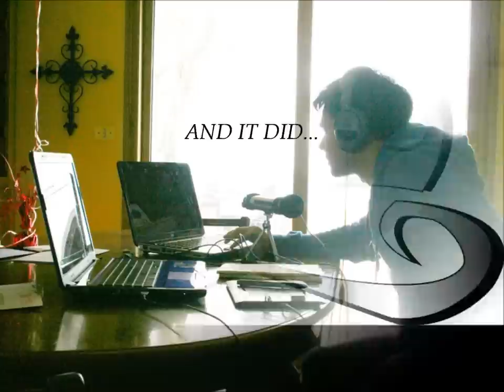The Sieve & The Sand - "Hopesick"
Demo. The Sieve and The Sand try their hand at hip hop.